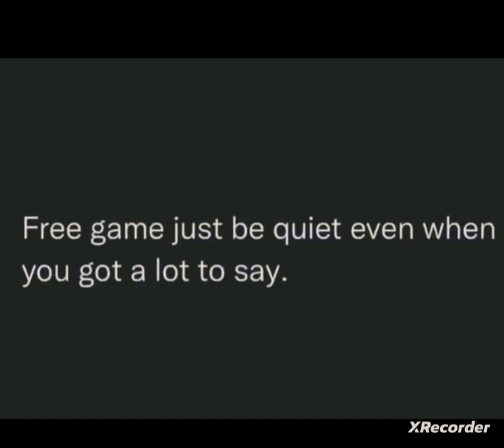FREE GAME FREE THERAPY 💯🎯💯🎯